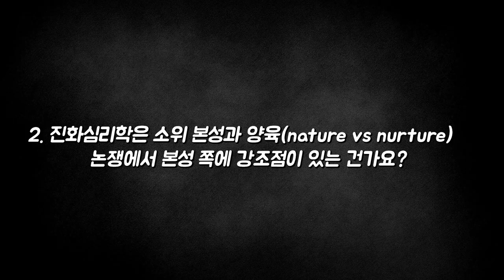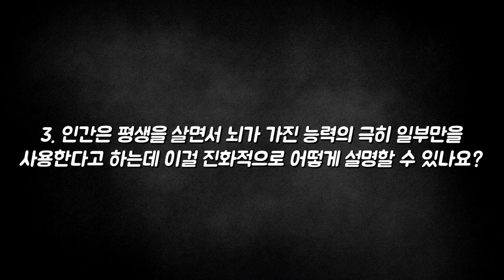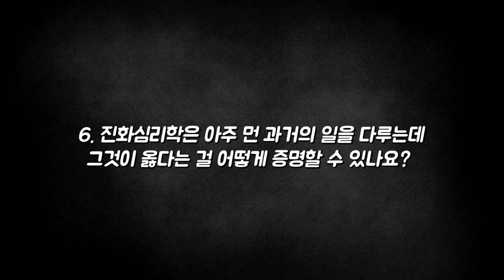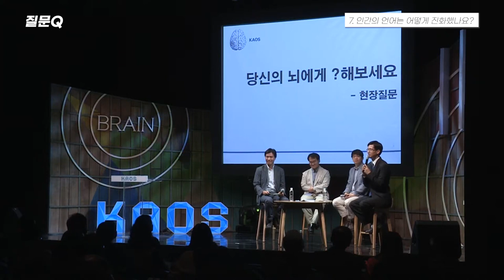[질문Q] 진화적으로 외모나 미의 기준은 어떻게 결정되는가?ㅣ2016 봄 카오스 강연 '뇌 - Brain' 9강ㅣ진화, 뇌를 여는 열쇠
가장 중요한 것은 질문을 멈추지 않는 것이다.
- 아인슈타인 -

질문 Q

[강연 정보]
2016 봄 카오스 강연 '뇌 - Brain'
진화, 뇌를 여는 열쇠
전중환 교수님 ㅣ 경희대 후마니타스 칼리지 교수

[출연진]
(모더레이터)임창환 교수_한양대 생체공학과
(패널)구자욱 박사_한국뇌연구원
(패널)김태원 박사_한국해양과학기술원
(연사)전중환 교수_경희대 후마니타스 칼리지